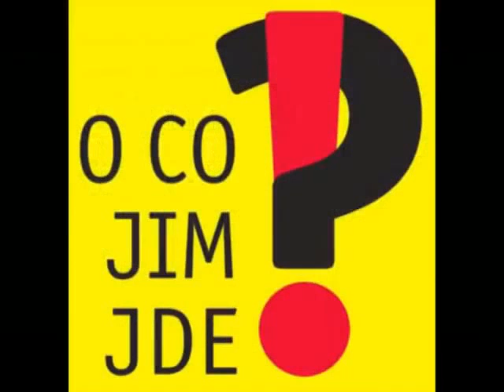Kauza Keřka a Hybner 11 a 12 6 2012 TV Nova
Ano pane Keřka, ten příběh byl tehdy OPRAVDU politicky zmanipulován!